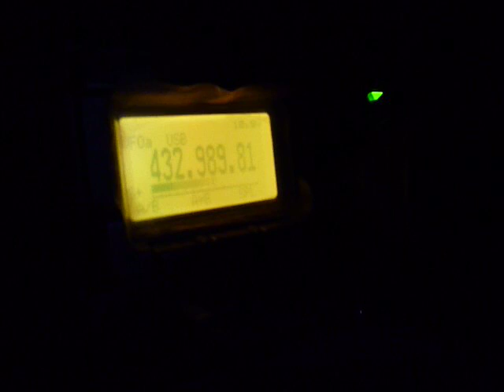PU1BRA - PY2NF - 432 MHz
Contato entre PU1BRA (Serra do Caparaó - ES) e PY2NF em 432 MHz captado  na Serra dos Cristais, LABRE UHF 2010.